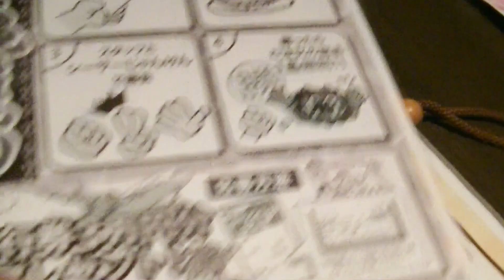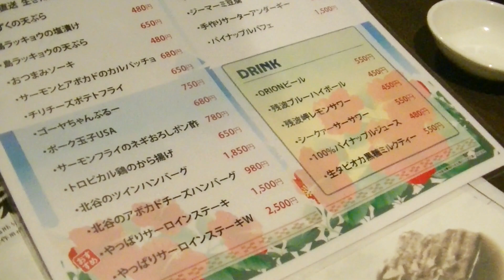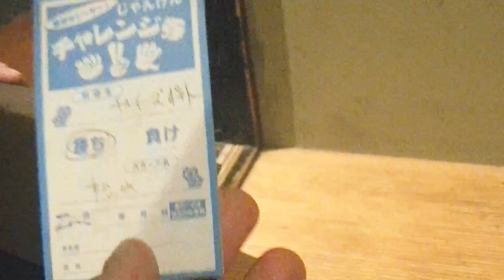居酒屋Zenの沖縄メニュー じゃんけんで買ったら無料をやってみた！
居酒屋Zenの沖縄メニュー　じゃんけんで買ったら
無料をやってみました！シーサーじゃんけんって
言うんですかね。